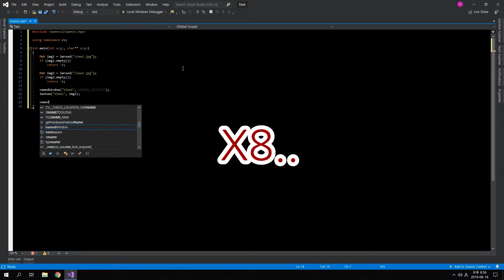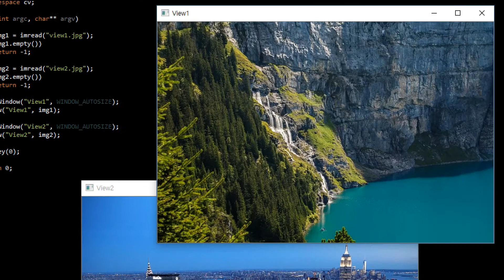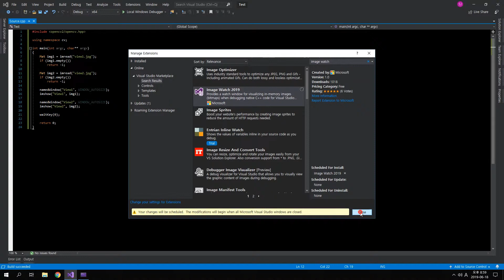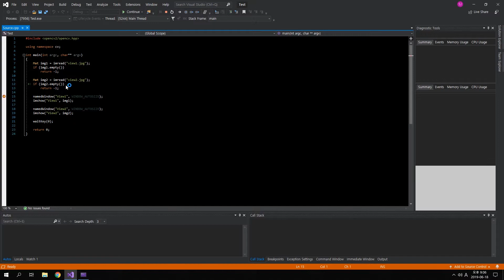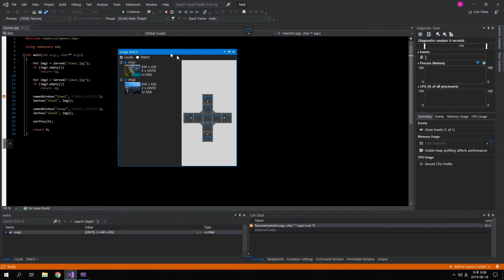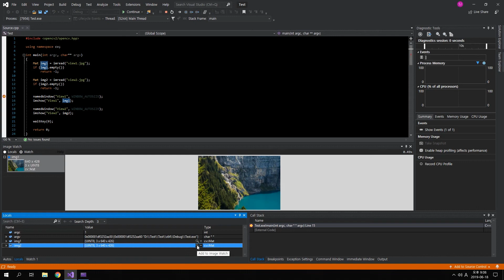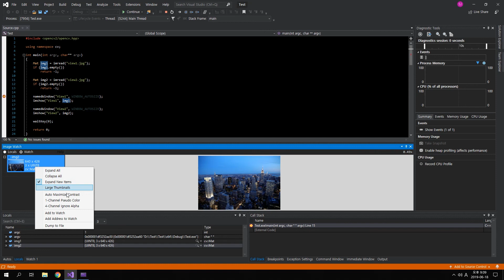OpenCV - Visual Studio in-memory bitmap viewer Image Watch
Image Watch is a watch window for viewing in-memory bitmaps when debugging native C++ code.
OpenCV용 Visual Studio extension 이미지 왓치의 설치 및 사용방법을 설명 합니다.